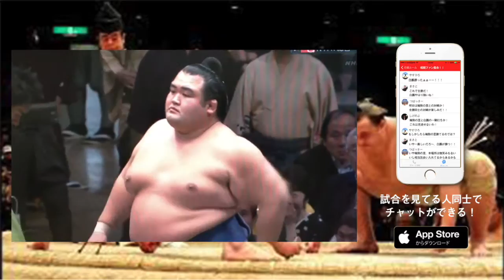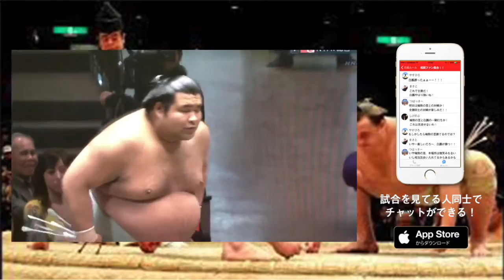大相撲九州場所７日目：琴奨菊×高安！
【大相撲初場所7日目】 高安vs.琴奨菊 高安がはたき込みで勝利！！ 自宅でも全国のファンと一緒に相撲観戦ができる新感覚スポーツ観戦アプリ「.

田中克昌：Kathumasa Tanaka チャンネルご登録は↓↓↓

【幕内】 0敗 白鵬 稀勢の里 1敗 貴ノ岩 蒼国来 佐田の海 2敗 豪栄道 高安 勢 豪風 北勝富士 千代の国 逸ノ城 3敗 鶴竜 玉鷲 御嶽海 遠藤 千代翔馬.